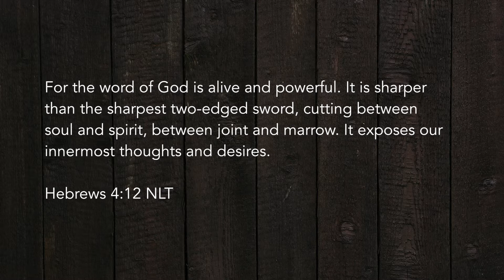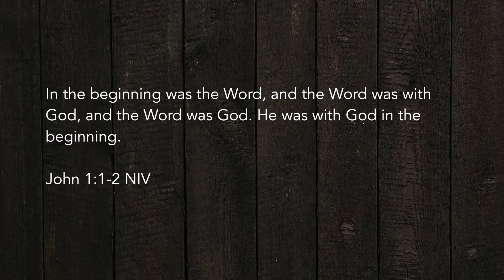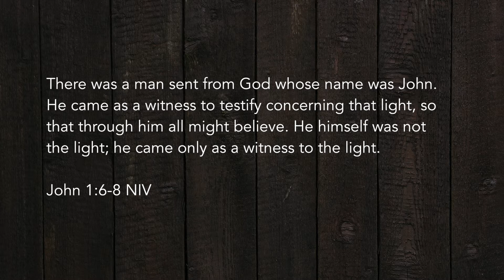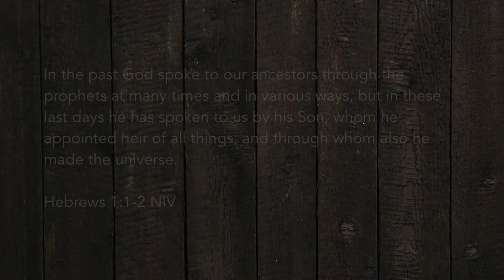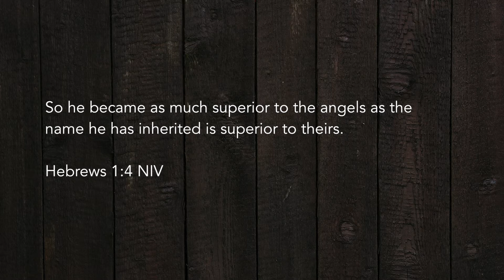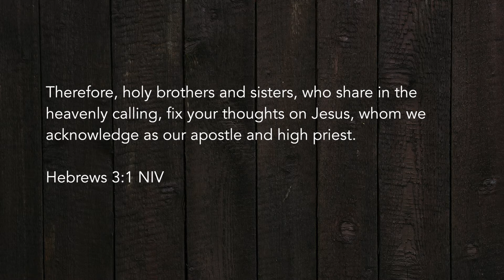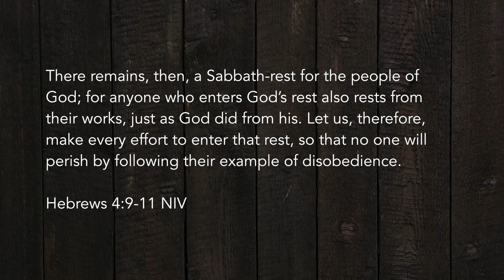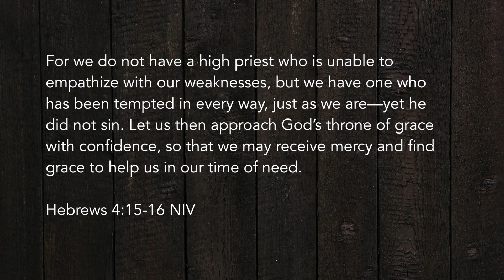The Word of God Lives Where Soul Meets Spirit | Pastor Clint Byars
Lay yourself open and bare before God, with your mind on Jesus, who became like you, who knows what you’re going through, who has faced it before you, in every way tempted like you’ve been,  and he will lead you into rest and victory. The word of God alive in your heart will enter a rest that is joined by soul and spirit.